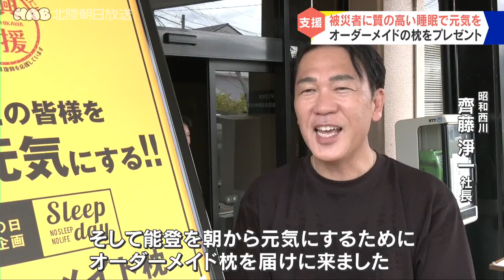被災者へ 睡眠の日にオーダーメイド枕をプレゼント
被災者に質の高い睡眠で元気になってもらおうと
寝具を販売する企業が輪島市で
オーダーメイドの枕をプレゼントするイベントを開きました。
被災者に無料で枕のプレゼントを行ったのは
寝具を販売している昭和西川です。
この取り組みは９月３日の睡眠の日に合わせ、
能登半島地震の被災者に日々の健康を支える睡眠の質を上げ
元気になってもらおうと企画されました。
９月３日は枕づくりのプロ「枕マイスター」１５人が
訪れた人たちの首の骨の状態や頭の丸みなどを確認。
睡眠時の悩みも聞き取り、
実際に寝てもらいながら一人一人に合った枕を完成させました。
昭和西川では今後も多くの人を元気づけるイベントを
行っていきたいとしています。